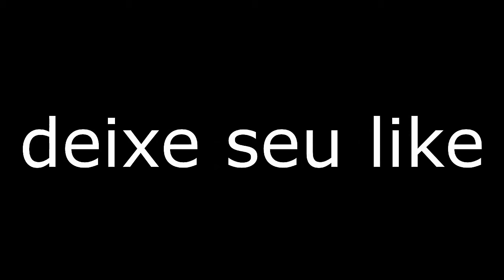FAZENDO UM PEQUENO TESTE COM A XRE 190 PARTE 1!!! VENDO QUAL COMPRAR!!!